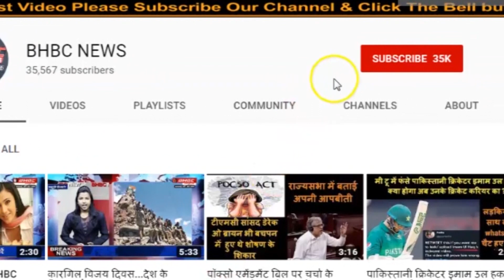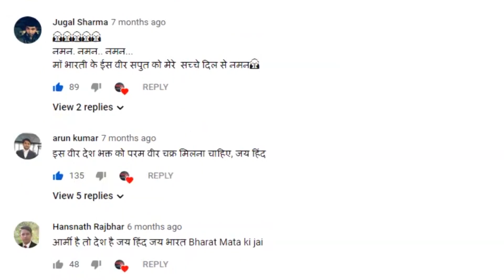Police की arrest से भागने की कोशिश में गोलियों के शिकार हुए हैवानियत|| BHBC NEWS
हैदराबाद गैंगरेप और मर्डर केस के चारों आरोपी शुक्रवार सुबह पुलिस मुठभेड़ में मारे गए। बताया जा रहा है कि पुलिस चारों आरोपियों को लेकर सीन रीक्रीएट करने घटनास्थल ले गए थी जहां उन्होंने भागने की कोशिश की। इसके बाद पुलिस ने मुठभेड़ में चारों आरोपियों को मार गिराया। इन चारों आरोपियों ने 27 और 28 नवंबर की दरमियानी रात को पशु चिकित्सक के साथ गैंगरेप की वारदात को अंजाम दिया गया था।
बता दें कि..  हैवानियत भरे इस कांड के बाद से देश भर में उबाल था और चारों को फांसी दिए जाने की मागे उठ रही थी..  इस मामले पर पीड़िता के पिता ने सरकार को बधाई देते हुए कहा है कि.. उनकी बेटी की आत्मा को शांति मिलेगी।  और वहीं, एनकाउंटर के बाद तेलंगाना के कानून मंत्री इंद्रकरण रेड्डी ने भी कहा है कि..  कानूनी प्रक्रिया से पहले ही भगवान ने आरोपियों को सजा दे दी है..  उन्होंने कहा, 'आरोपियों ने भागने की कोशिश की थी तो मार गिराया गया। इससे हैदराबाद समेत पूरे देश में खुशी है.. पीड़िता के परिवार के साथ-साथ सोशल मीडिया पर भी लोगो कुश होते हुए दिखाई दिए  और हैदराबाद पुलिस को भी धन्यवाद दिया जा रहा है..

The four accused in the Hyderabad gang rape and murder case were killed in a police encounter on Friday morning. It is being told that the police took the four accused to the scene to recapture the scene where they tried to escape. After this, the police killed the four accused in the encounter. The four accused were involved in gang rape with a veterinarian on the intervening night of November 27 and 28.
Let me tell you that since this brutal scandal, there was a boil all over the country and the demand of hanging all four was getting up .. On this matter, the father of the father congratulated the government and said that .. his daughter's The soul will find peace. And at the same time, after the encounter, Telangana law minister Indrakaran Reddy has also said that .. God has punished the accused even before the legal process .. He said, 'When the accused tried to escape, they were killed. This is a cause of happiness in the whole country including Hyderabad .. Along with the victim's family, people have appeared on social media as well and thanks to the Hyderabad Police ..